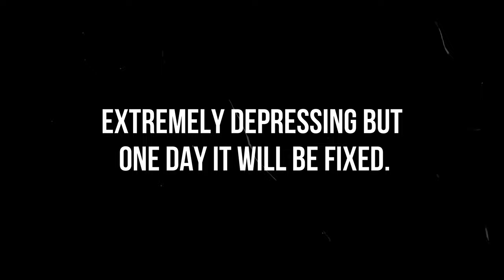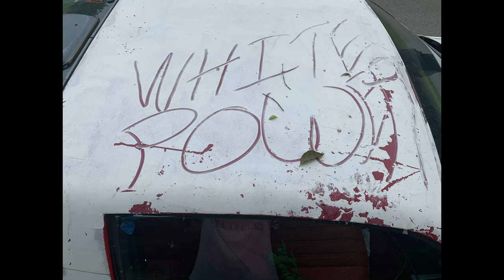SOMEONE STOLE MY CAR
Unfortunately this is not Click-bait. Someone did steal my car last year. They absolutely tore it up. My heart is broken because of it but it is all fixable. Just with some sweat, tears, and MONEY. And I just feel as if there could be worse things in my life. I'm healthy and its just a car. But. if somone wants to send me some money to get it fixed. JK. I am happy I got it back.